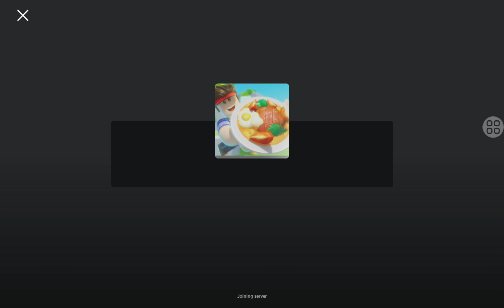Cooking Simulator (Part 22)